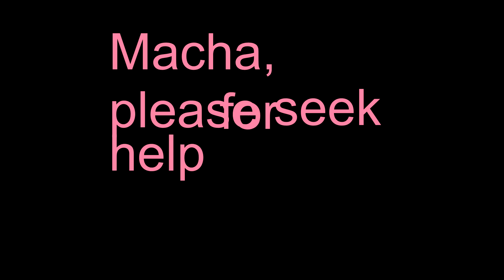the return of Macha in DOTA2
i got paired up with macha again and all he did was whine and complain and claimed that he had me perma muted but yet he still argued with me lol. ENJOY!